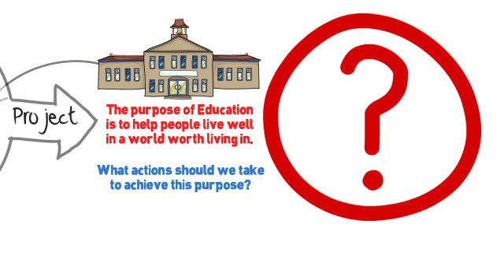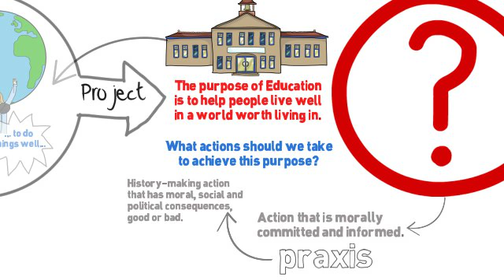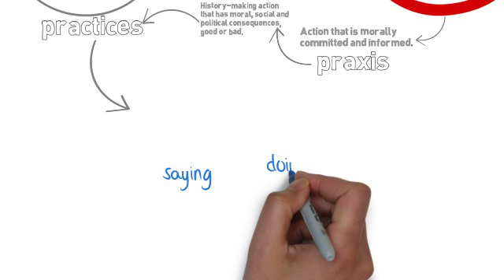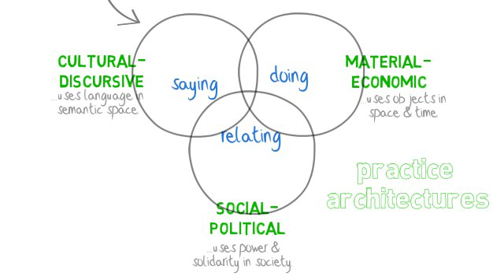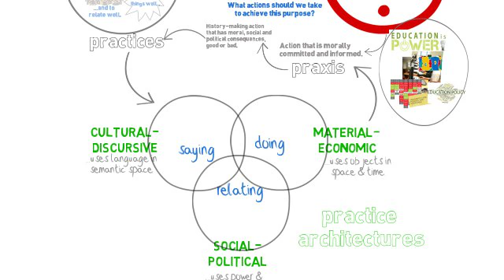Praxis, Practice and Practice Architectures